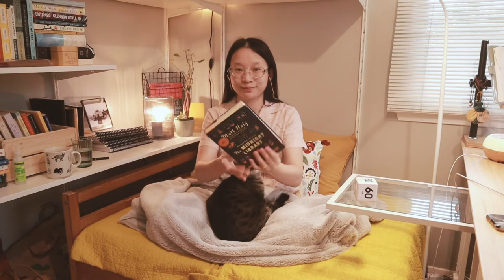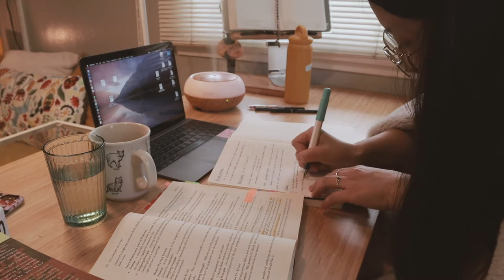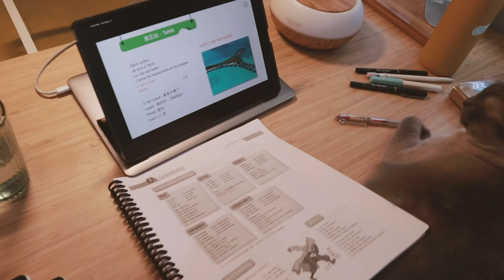Having a productive day without motivation【chatting vlog】| Nani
【Watch my feature film】
You can watch my film here on Apple TV, no subscription is needed:

Hi Friends,
I didn't feel like working on my stuff this day. by gradually building up the momentum, I ended up with a productive day. Let me know if you like this kind of video format. and if you have any other recommendations, please also share them with me in the description down below. Thank you!

【My equipment & featured items】
My planner
My camera

"The Screenwriter's Bible"
"Save The Cat"
"The Anatomy of Story"
Other books:
"Story" by Robert McKee
"Screenplay: The Foundations of Screenwriting" by Syd Field

🎶  credits (From Artlist):